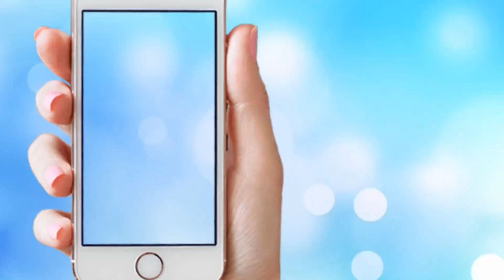PACL News Today बड़ी खबर जल्द शुरू होगा पर्ल्स का भुगतान PACL GOOD News PACL Refund Start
PACL News Today  बड़ी खबर जल्द शुरू होगा पर्ल्स का भुगतान  PACL GOOD News

रिफंड से जुड़े सभी सवालों के जवाब जानने के लिए मेरी वेबसाइट पर जाएँ

सेबी और मेरी बातचीत की कॉल रिकॉर्डिंग सुनने के लिए निचे दिए गये इस लिंक पर क्लिक करें

किस तरह से refund के लिए आवेदन करना है फुल विडियो देखने के लिए निचे दिए गये लिंक पर क्लिक करें

PACL निवेशक रिफंड के लिए ऐसे करें आवेदन और जानिए अपने सभी सवालों जवाब SEBI New Notice

सेबी SEBI ने PACL का भुगतान देना शुरू किया ! जानिए कौन से निवेशक रिफंड के लिए आवेदन कर सकते है

दोस्तों हमारे फेसबुक पेज पर पहुचने के लिए निचे दिए गये लिंक पर क्लिक करें

दोस्तों PACL की रोजाना ताज़ा खबरों को पढने के लिए आप इस निचे दिए गये लिंक पर करें